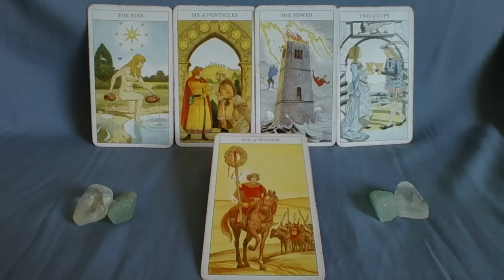Leo Intuitive Tarot Reading for June 2016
This is an intuitive tarot reading for Leo focusing on June 2016.
SoulsIntersect uses tarot cards to spark intuitive messages.